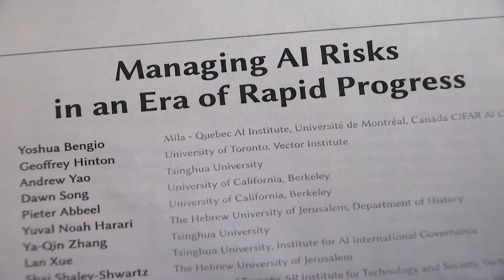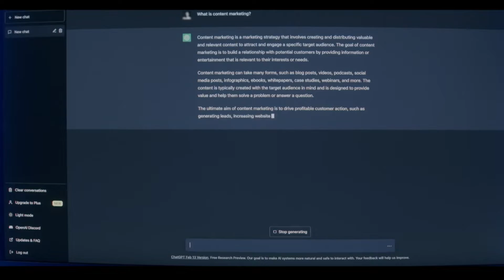Artificial intelligence 'godfather' Yoshua Bengio opens up about his hopes and concerns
Concerned for humanity’s future, AI pioneer Yoshua Bengio is raising alarms about what could happen in 2024, while he urges Canada to build $1-billion AI supercomputer.

0:00 Intro
1:15 Catastrophic Risks of AI
3:38 The Problem of Misalignment
5:12 Defensive AI
8:40 AI Arms Race
10:22 Public Supercomputers
14:38 'AI Hype'